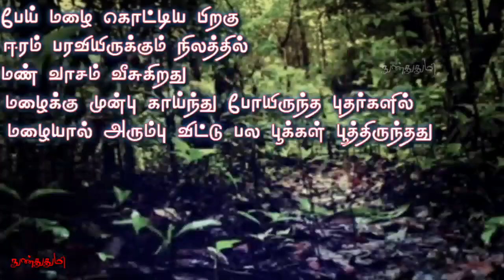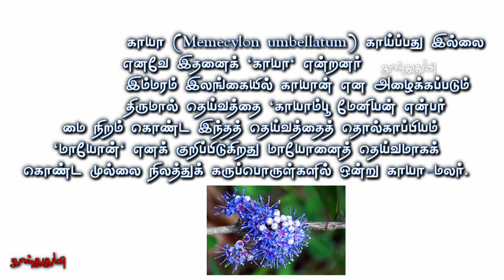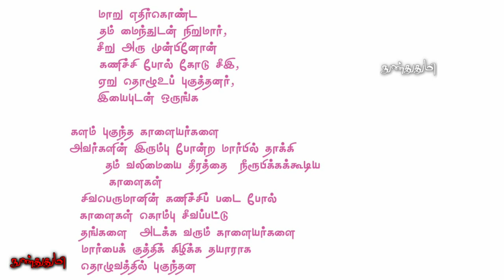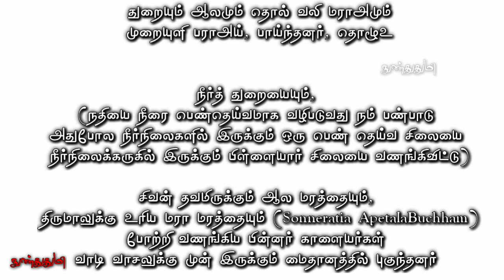கலித்தொகை முல்லைக்கலி 1வது பாடல் (பகுதி 2) / Mullaikali Kalitthogai 1st Song (Part 2) / நுண்துதுமி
நன்றி : கவிஞர் சோழன்
திரு . நல்லுருத்திரனார்

கலித்தொகையில்
ஒரு பகுதியாக விளங்கும் முல்லைக்கலி
முல்லைத்திணைப் பற்றிய
கலிப்பாக்களால் ஆன நூல்
இதில் 17 பாடல்கள் உள்ளன
கலித்தொகை நூலில்
இவை 101 முதல் 117 வரிசை எண்களில்
இடம் பெற்றுள்ளன

வாய்பாட்டுப்பாடல் ஒன்று
இதனை இயற்றியவர் சோழன் நல்லுருத்திரன் என்று குறிப்பிடுகிறது
இந்த வாய்பாட்டுப் பாடல்களைத்
தொகுத்துப் பதிப்பித்த
சு. வையாபுரிப்பிள்ளை சோழன்
நல்லுருத்திரன் வேறு புலவர் எனவும் முல்லைக்கலிப் பாடல்களைப் பாடிய நல்லுருத்திரனார்
வேறு புலவர் எனவும் காட்டிப் பதிப்பித்துள்ளார்

17 பாடலகளில் முதல் 7 பாடல்கள்
ஏறு தழுவல் பற்றிய செய்திகளைக் கூறுகின்றன பிற 10-ல் ஒருதலைக் காமமாகிய கைக்கிளை, பொருந்தாக் காமமாகிய பெருந்திணை
பற்றிய உறவுப்பாடல்கள் வருகின்றன.

இந்த காணொளியில் இடம்பெற்ற வரிகள்
முல்லைக்கலி முதல் பாடலின்  01 TO 14ம் வரிகள்

தளி பெறு தண் புலத்துத்
தலைப் பெயற்கு அரும்பு ஈன்று,
முளி முதல் பொதுளிய, முட் புறப் பிடவமும்;
களி பட்டான் நிலையே போல்
தடவுபு துடுப்பு ஈன்று,
ஞெலிபு உடன் நிரைத்த
ஞெகிழ் இதழ்க் கோடலும்;
மணி புரை உருவின காயாவும்; பிறவும்;
அணி கொள மலைந்த கண்ணியர் தொகுபு உடன்,
மாறு எதிர்கொண்ட தம் மைந்துடன் நிறுமார்,
சீறு அரு முன்பினோன்
கணிச்சி போல் கோடு சீஇ,
ஏறு தொழூஉப் புகுத்தனர், இயைபுடன் ஒருங்கு
அவ் வழி, முழக்கு என, இடி என,
முன் சமத்து ஆர்ப்ப
வழக்கு மாறு கொண்டு, வருபு வருபு ஈண்டி
நறையொடு துகள் எழ நல்லவர் அணி நிற்ப
துறையும் ஆலமும் தொல் வலி மராஅமும்
முறையுளி பராஅய், பாய்ந்தனர், தொழூஉ

Google Copyright Image's

As per Article 307 :
Google Copyright Image Clips in this video
are used for Education purpose only

fare use.